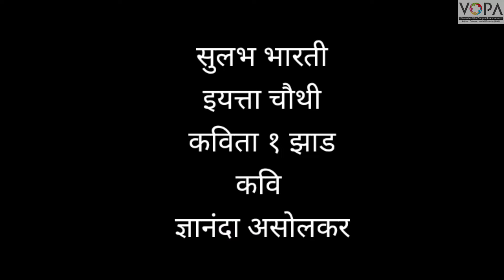STD 4Th Marathi Urdu Mediumकविता झाड पाठ 1 Vopa